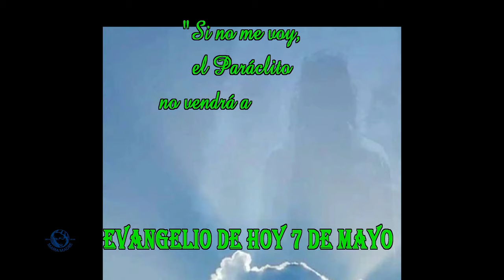EVANGELIO DE HOY 7 de mayo 20 24 hd